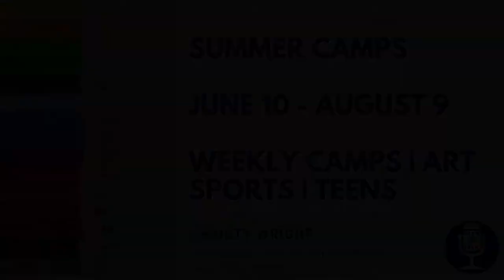City Talk | Summer Camps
Looking for some Summer fun? Join us at one of our many summer camps for kids including weekly camps, art camps, sports camps and teen camps!

Dates: June 10th - August 9th
Ages: 5-16 (Some camps are age restrictive)